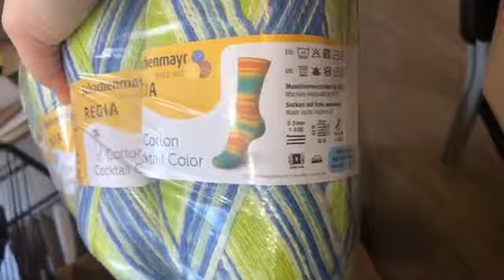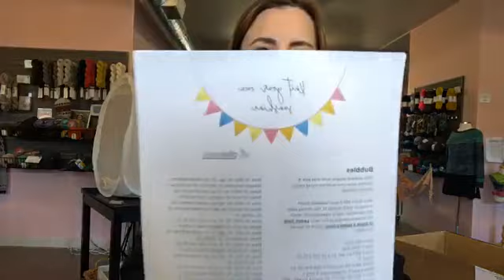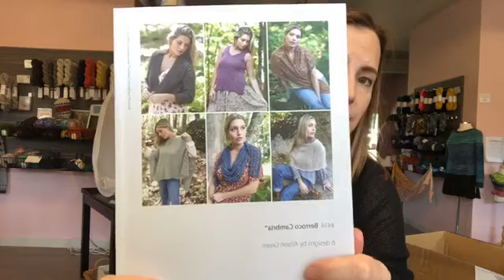Knot Another Hat Live Lunch Chat for April 15, 2020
Welcome to Knot Another Hat, your source for everything hip and knitworthy!

In this video, we talk about everything EXCEPT taxes, because today is no longer tax day. Goofiness abounds, as does discussion of current WIPs.